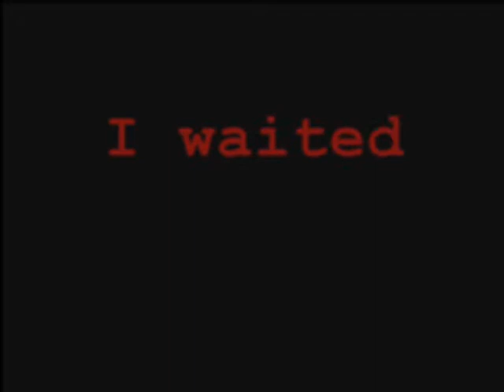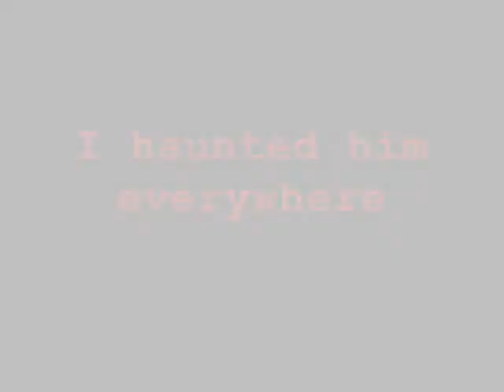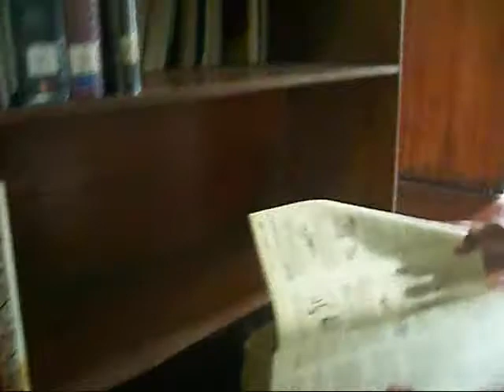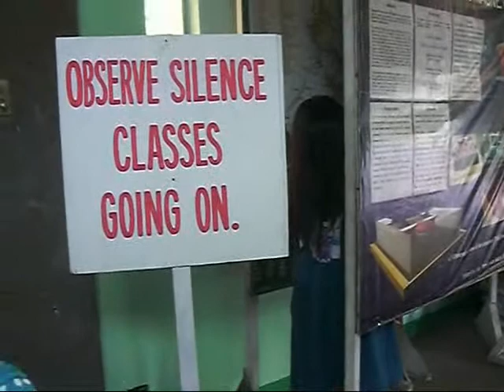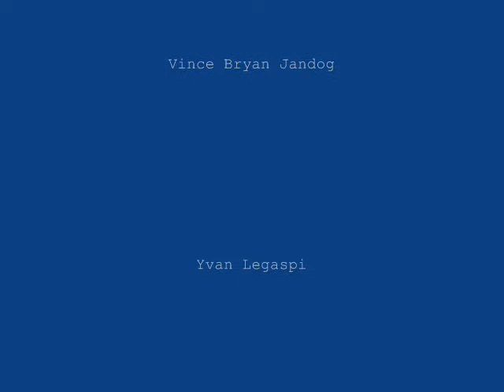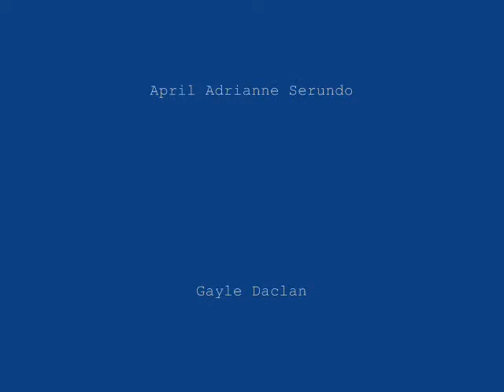TLE II Project: "13" (II Hibiscus of CCNSHS)